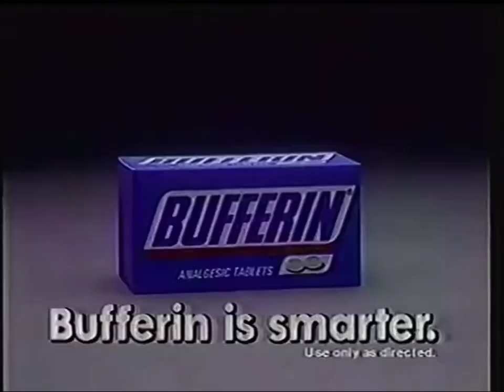Buffern Commercial 1984 #1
This is Bufferin's commercial from 20184, which was originally aired on WOR channel 9 in Secaucus, NJ on February 6, 1984